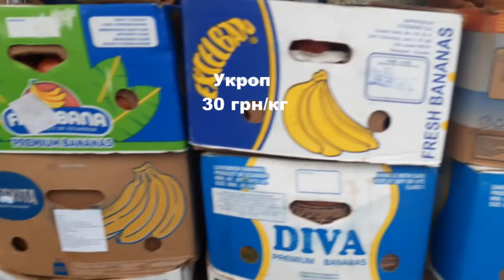16-00 Рынок в Копанях 3 июня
Вечерний рынок в Копанях, Цены на рынке